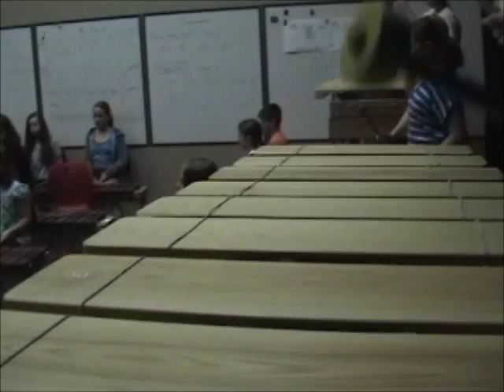Cotton Eyed Joe - on marimbas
Mojo Marimba performs Cotton-Eyed Joe on marimbas.  What amazing fifth graders! This is a close-up version of their performance with a little added video of them at the end performing at McCosh Park in Moses Lake on their annual tour.  This song is arranged by their director Doug Edwards.  It is available and can be found in the marimba song collection "I Like To Move It" on Doug's See more videos by the Mojo by searching for the playlist "Mojo Marimba."